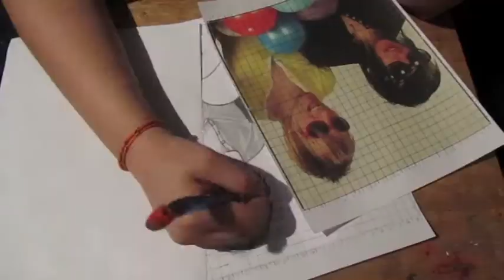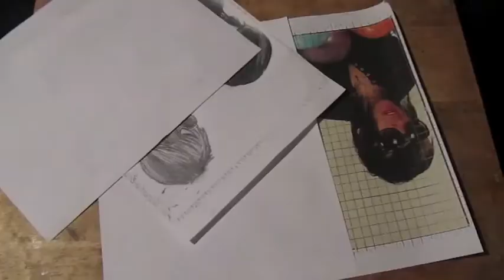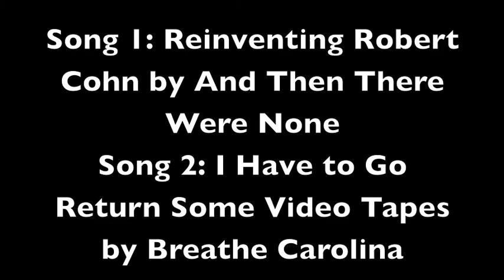BREATHE CAROLINA DRAWING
3rd attempt at a speed drawing. took about 2 and a half hours, came out decent even even though i had to draw it in like 2 days because i wanted it finished so they could sign it, also i suck at drawing portrait faces, and shadows. also you guys are REALLY difficult to draw lol